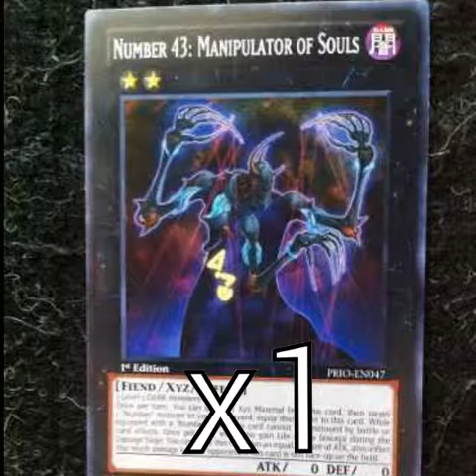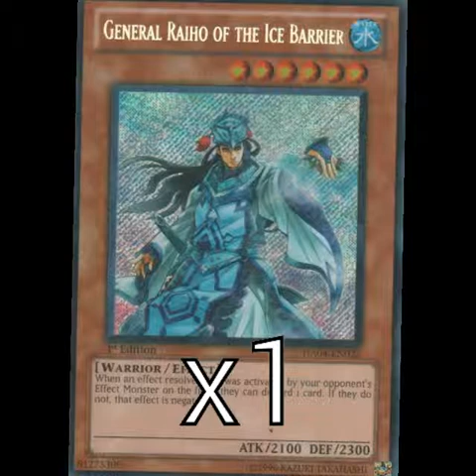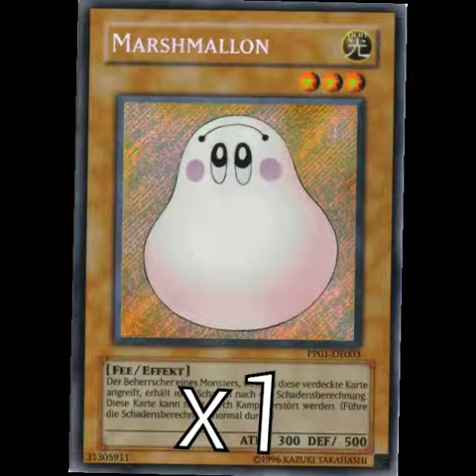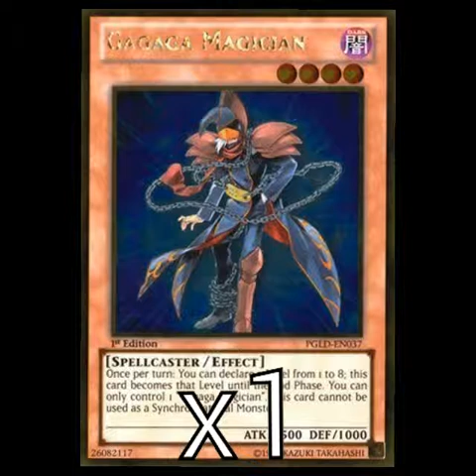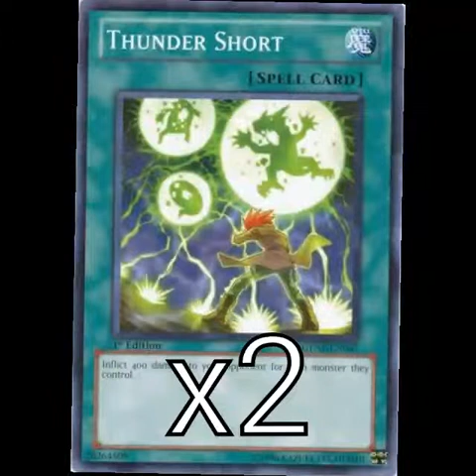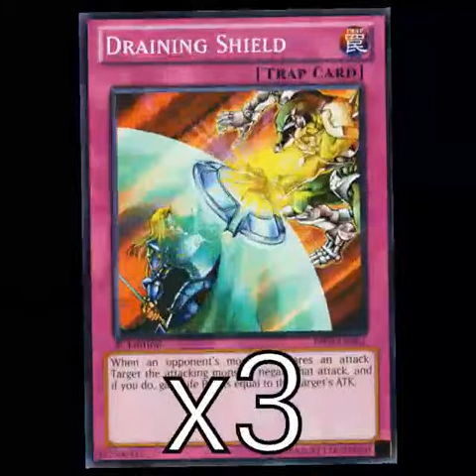My Ideal Duel Deck (ep.9) (YU-GI-OH)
I bring a video on my ideal duel deck. The song/music is Hatsune Miku's Electric Angel/Aerial Flow Remix.